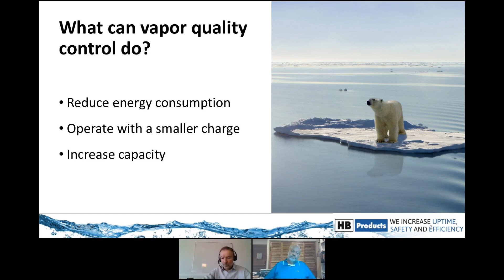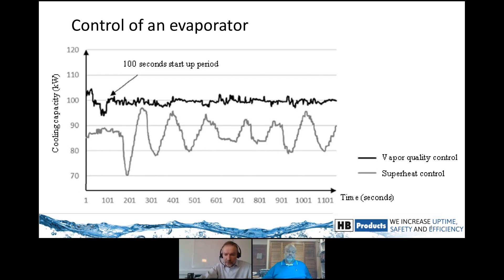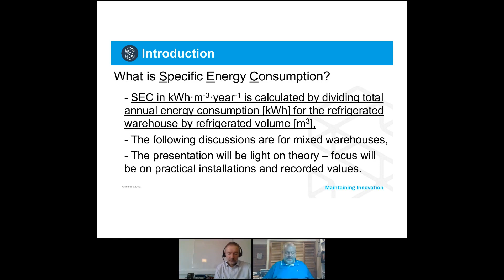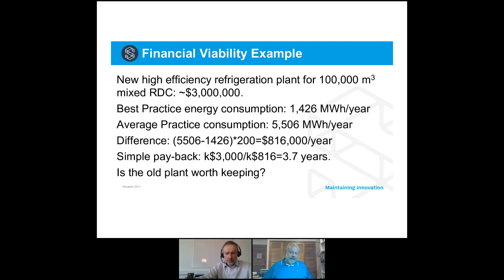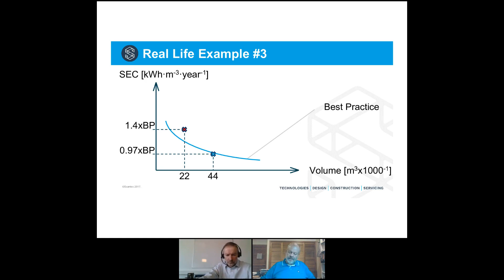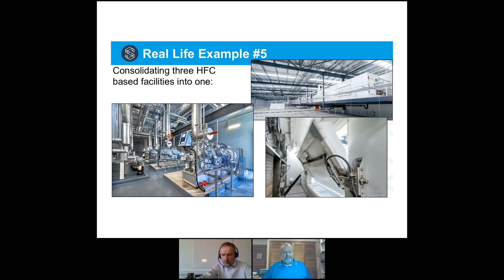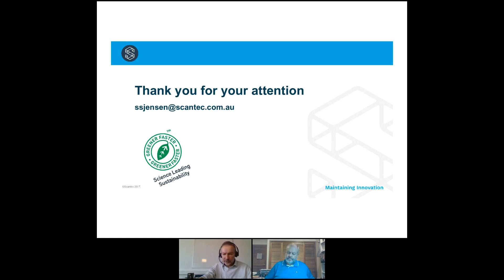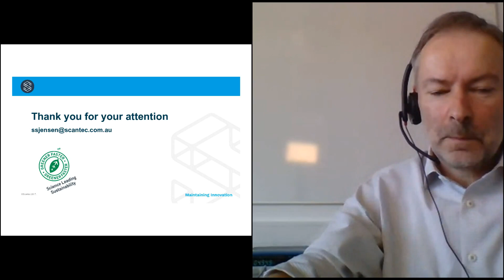Webinar: Vapor Quality Sensor - The future in energy saving